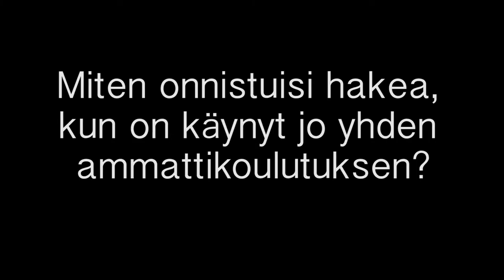Miten onnistuisi hakea, kun on käynyt jo yhden ammattikoulutuksen?